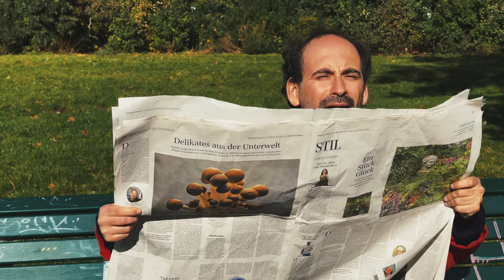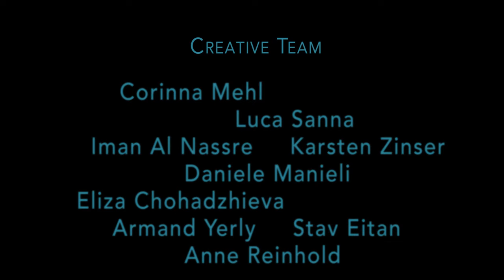Claudio Melis - Occhiali Da Vista - Official Music Video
Words & Music by Claudio Melis

Directed by Claudio Melis & Karsten Zinser

Edit & post production by Claudio Melis
Colorgrading by  Stav Eitan & Claudio Melis
Camera by Karsten Zinser, Claudio Melis, Iman Al Nassre, Maximilian Dzembritzki

With (in order of appearence):
Claudio Melis
Iman Al Nassre
Karsten Zinser
Janni Georgieva
Maximilian Dzembritzki
Justus Henze

Creative team:
Corinna Mehl
Luca Sanna
Daniele Manieli
Eliza Chohadzhieva
Armand Yerly
Stav Eitan

Glasses designed and manufactured by Quando Quando Gestaltungskollektiv
Thanks to Shoot It Yourself and Music Board Berlin.

"Occhiali da Vista" Performed by:

Claudio Melis: vocals, guitars, bass.
Endy I.N. Pusceddu: frame drums.
Francesco Farro: recording & mixing
Vitaliano Zurlo: mastering
Artwork: Corinna Mehl

Special Thanks to Stephanie von Beauvais, Susanne Schuda, Anna Dirella, Laura Garau, Konrad Albrecht, Sebastian Schneider, Jean-Daniel Piguet, Quy Tran, Matteo Sperati